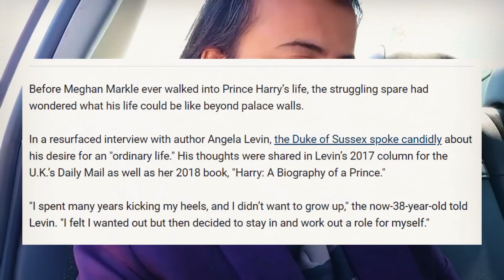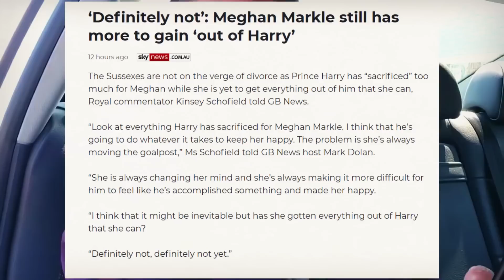A Big Embarrassment for Meg & Haz as they are furious in Montecito over this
Welcome to another Episode of British Royals Rise- Story of Meghan, Harry, Netflix, Spotify, Trevor, Prince Andrew, William